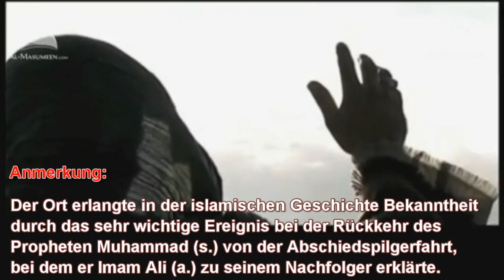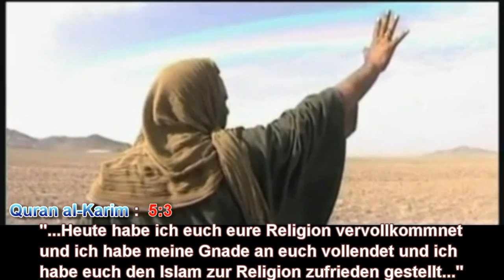Das Ereignis von Ghadir Chum - Deutsche Übersetzung HD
Ghadir Chumm ist ein Ort auf ca. halber Strecke zwischen Mekka und Medina. Der Ort erlangte in der islamischen Geschichte Bekanntheit durch das sehr wichtige Ereignis bei der Rückkehr des Propheten Muhammad (s.) von der Abschiedspilgerfahrt, bei dem er Imam Ali (a.) zu seinem Nachfolger erklärte. Das Ereignis wird gefeiert im Fest von Ghadir [id-ul-ghadir].

Der Name "Ghadir Chum" bedeutet "Brunnen von Chum", da sich an dem Ort eine Wasserstelle befindet. Das dazugehörige Tal heißt Tal [wadi] von Chum. Als Prophet Muhammad (s.) diesen Ort am 18. Dhul-Hidscha 10 n.d.H. (16. März 632) auf der Rückkehr von seiner letzten Pilgerfahrt [hadsch] passierte, wurde der Verlautbarungsvers [ayat-ut-tabligh] offenbart.

Daraufhin legte er eine Rast ein, um eine Ankündigung für die heimkehrenden Pilger zu machen, die ihn von Mekka begleitet hatten und die sich von dieser Kreuzung aus zerstreuen würden, um an ihre Bestimmungsorte zu gelangen. Auf Hinweis von Prophet Muhammad (s.) wurde für ihn eine Kanzel aus Ästen errichtet. Er ließ diejenigen, die vorausgeeilt waren, zurückrufen und wartete auf diejenigen, die nachkamen, so dass am Ende ca. 100.000 Muslime anwesend waren. Nach dem Mittagsgebet setzte sich Prophet Muhammad (s.) auf die Kanzel und hielt seine letzte öffentliche Rede vor größerer Versammlung vor seinem Ableben drei Monate später.

Der Höhepunkt seiner Predigt war, als er Imam Ali (a.) an die Hand nahm und seine Anhänger fragte, ob er die höchste Autorität [mawla] über sie hätte. Die Menge antwortete: "So ist es, oh Gesandter Allahs".

Er verkündete dann: "Derjenige, dessen Herr [maula] ich bin, von dem ist auch Ali sein Herr [maula]. Oh Gott, sei der Freund dessen, der ihn zum Freund hat und sei der Feind dessen, der ihn zum Feind hat."

Unmittelbar nach dem Ende der Rede wurde Prophet Muhammad (s.) folgender Vers aus dem Heiliger Qur'an offenbart:

Heute habe ich eure Religion vervollkommnet und meine Gnade an euch erfüllt, und ich war zufrieden, dass der Islam eure Religion sein wird. (Heiliger Qur'an 5:3)